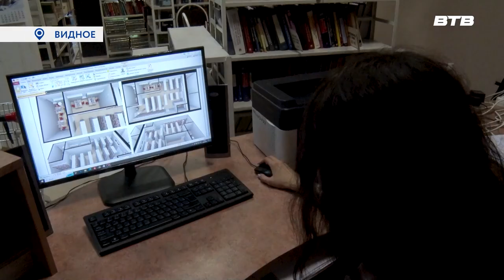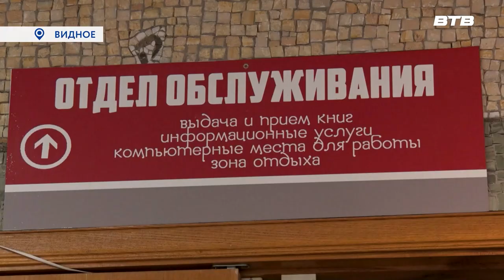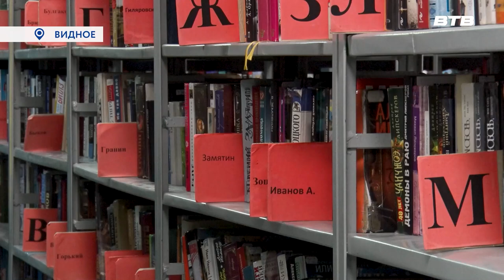БОЛЬШИЕ ПЕРЕМЕНЫ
В центральной библиотеке города Видное уже почти 2 месяца продолжаются ремонтные работы. Помещения учреждения переоборудуют в соответствие со стандартами модельной библиотеки с зонированием пространства и новым интерактивным оборудованием.